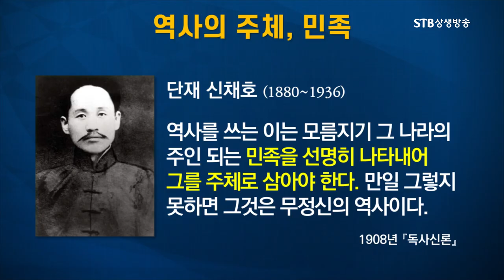국사교과서의 단군조선 역사 왜곡 현주소ㅣ위만조선과 한사군은 허구다ㅣ한민족 최고 전성기ㅣ환단고기로 보는 고대사의 진실ㅣSTB상생방송